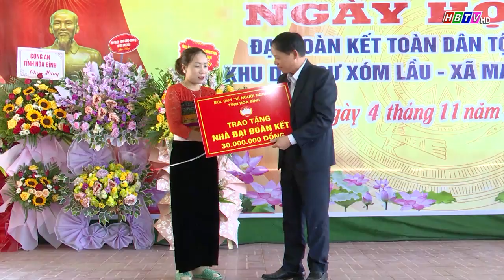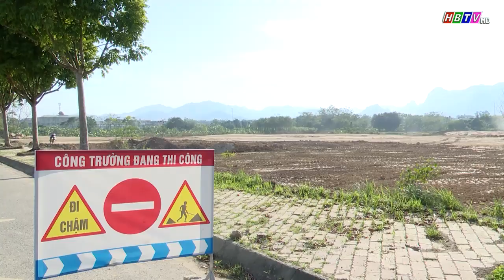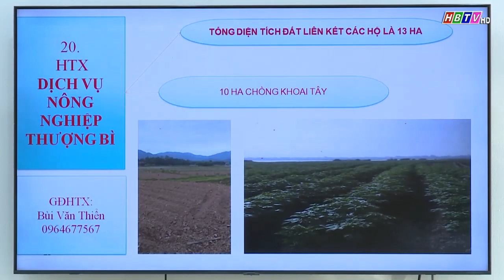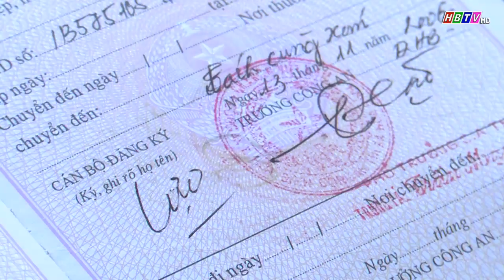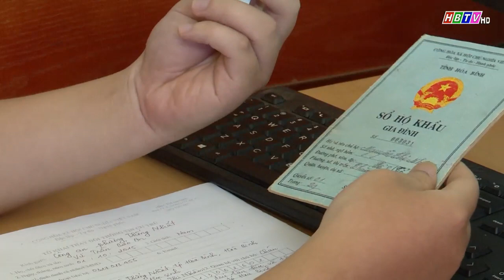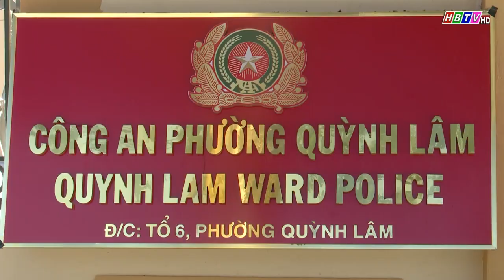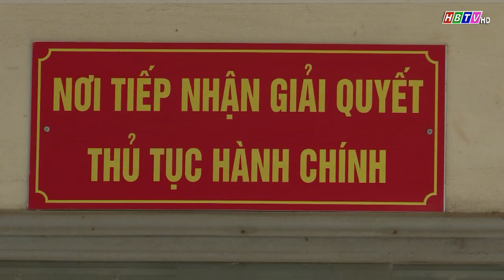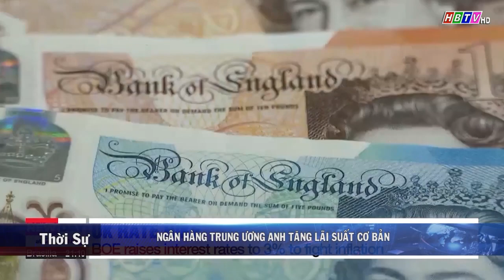Thời sự Hòa Bình tối 4/11/2022